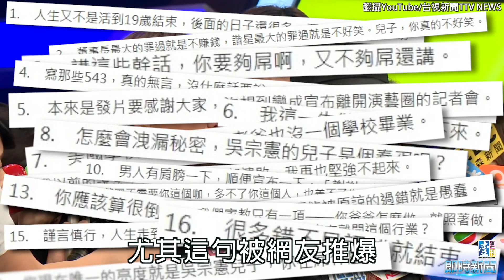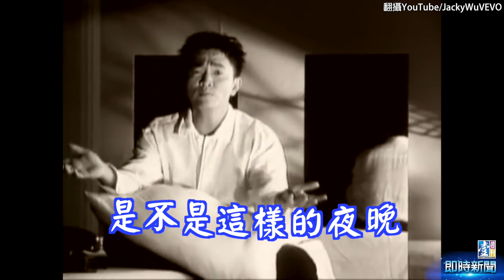〈壹週刊偷拍檔案〉吳宗憲緋聞不斷 她們都曾是憲女郎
因為兒子鹿希派（吳睿軒）在私人IG撂話：「女友生病要是沒好起來，我就做炸彈炸台北市政府，全民賠罪。」讓吳宗憲攜兒出面開記者會致歉，並被網友整理出他訓兒的18金句，但成為外界焦點的他，其實過去也有不少爭議事件。